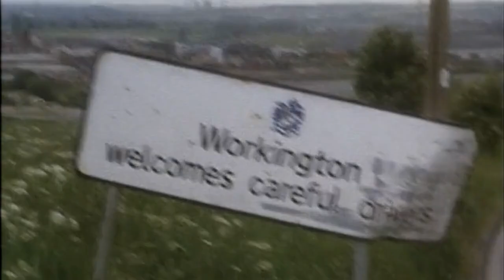Stay Lucky (1991) SE3 EP2 - The Food of Love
Thomas's new business gets a visit from the tax inspector - it seems bookkeeping isn't quite his strong suit. Meanwhile, an old friend of Sally's is in trouble when her husband walks out on her, and is desperate for Sally to come and help her out. With some taxing decisions to make, will Thomas and Sally make the right moves while they spend some time apart?